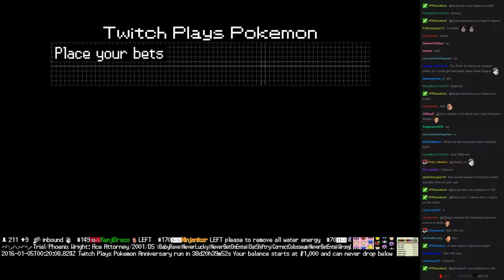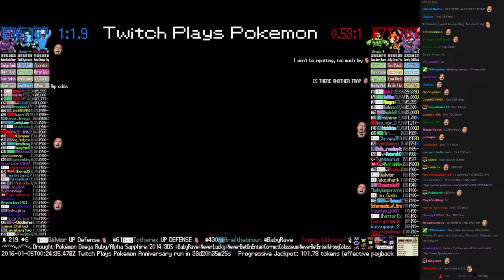Twitch Plays Pokémon Battle Revolution - Match #33956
Match #33956 [Blue: Wobbuffet, Phione, Drapion] vs [Red: Cacnea, Chimchar, Cloyster]